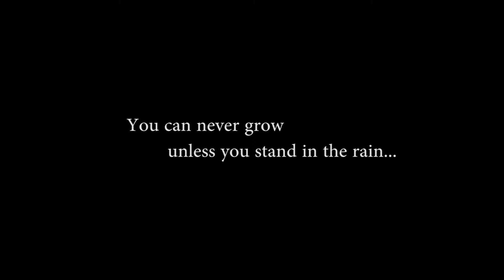KING JAMES PUBLISHING COMPANY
An interview with a few of the authors published through the company and the owner of the company as well.